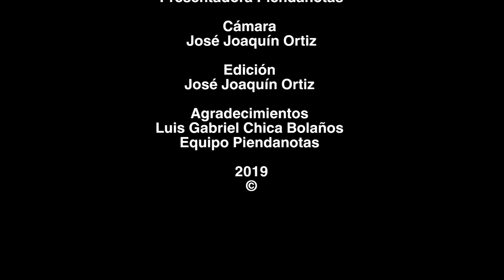GRAN FORO ALCALDÍA PIENDAMÓ - TUNÍA 2020 – 2023